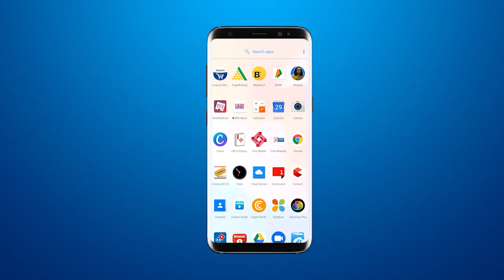कर्णाटक के नए CM सिद्धारमैया, डीके डिप्टी CM+2 मंत्रालय+प्रदेश अध्यक्ष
BRG NEWS  App: